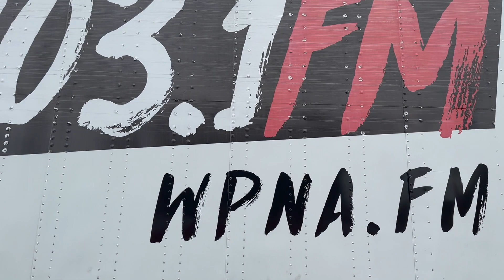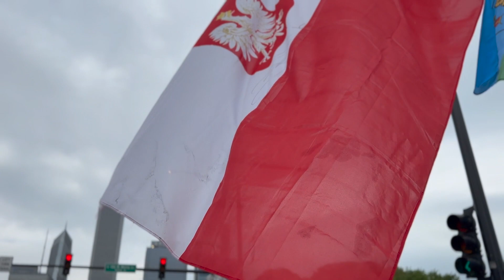Biało-czerwone Chicago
Tego dnia polskie barwy królują w Wietrznym Mieście. Jedną z centralnych arterii Chicago, Columbus Drive przeszła polska parada, która odbywa się tutaj z okazji Święta Konstytucji 3 Maja.
Nie mogło nas tam zabraknąć.